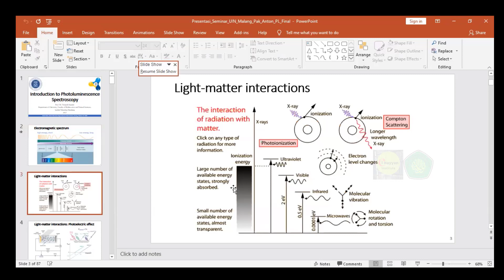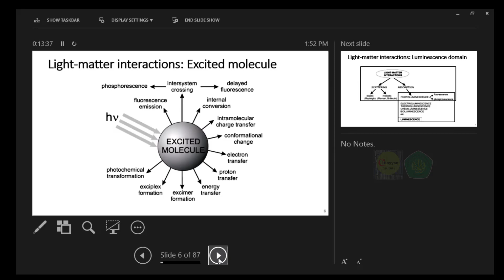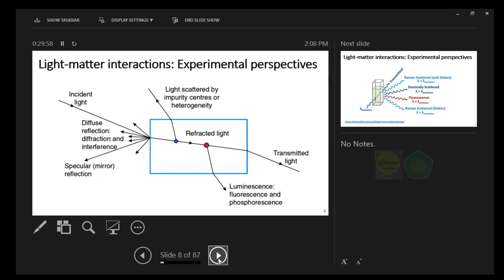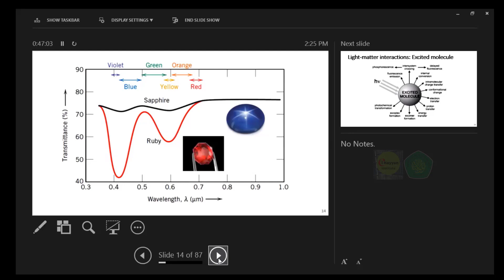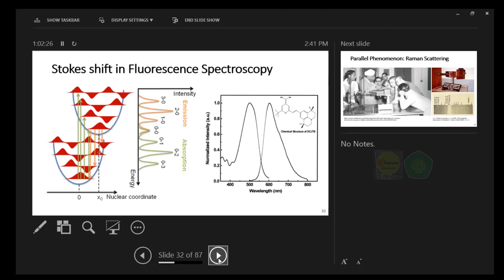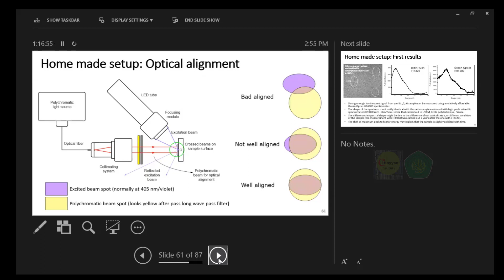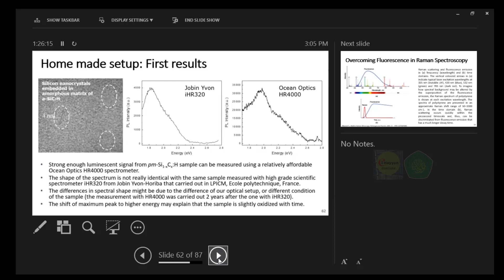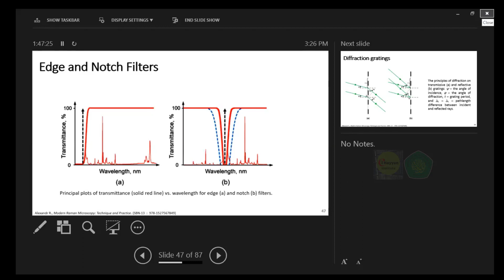Photoluminesen Prof Veinardi